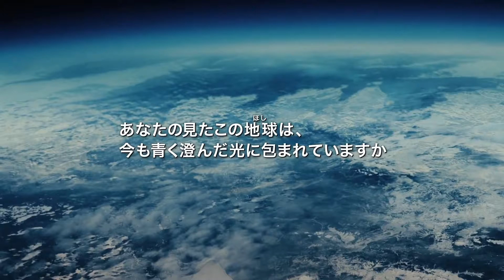『ガガーリン 世界を変えた108分』予告編